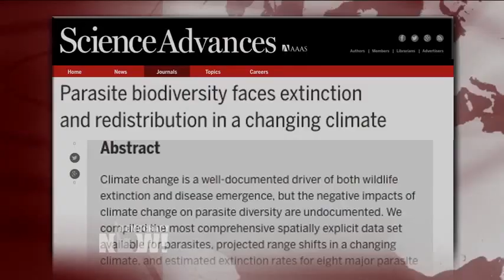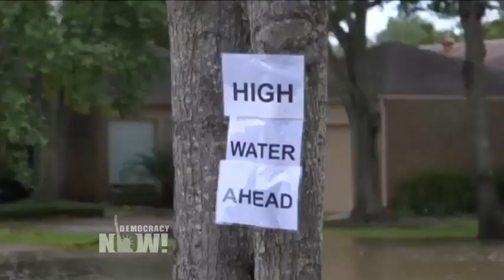Elizabeth Kolbert: An Honest Conversation About Climate Change Is Needed in Wake of Irma & Harvey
- At least four people have died and nearly 6 million people are without power in Florida, after Hurricane Irma made landfall on Sunday on the Florida Keys as a Category 4 hurricane. The storm also flooded the streets of downtown Miami, turning the city’s main strip, Brickell Avenue, into a three-foot-high raging river. Its arrival sparked one of the largest mass evacuations in U.S. history, with nearly 7 million people ordered to leave their homes. We speak to Pulitzer Prize-winning journalist Elizabeth Kolbert.